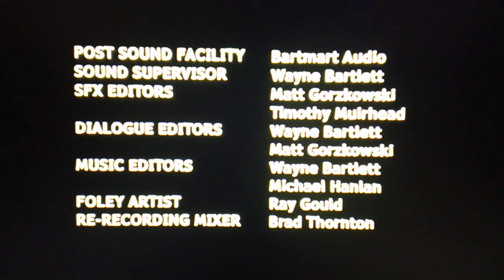Breakthrough Entertainment/Jam Filled Entertainment/Teletoon Original Production (2011)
Teletoon is Got You "Crash Canyon" (2011)